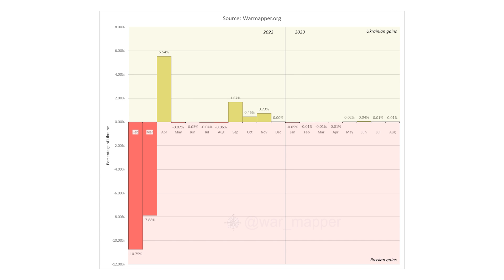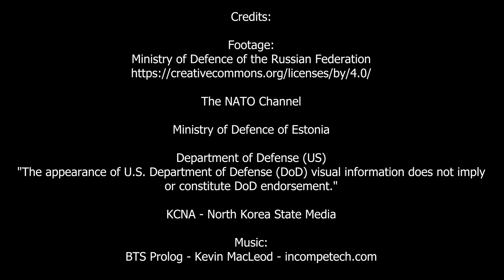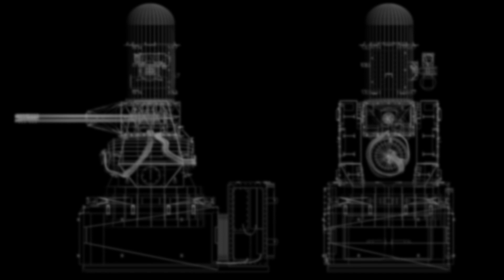Laser Air Defense - Solution to Drones in Ukraine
Credits:

Footage:
Ministry of Defence of the Russian Federation